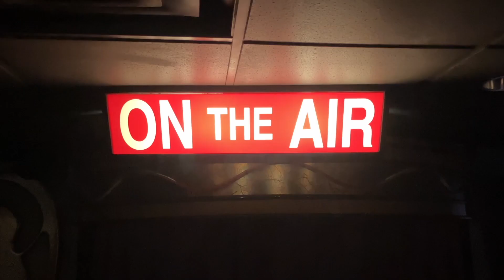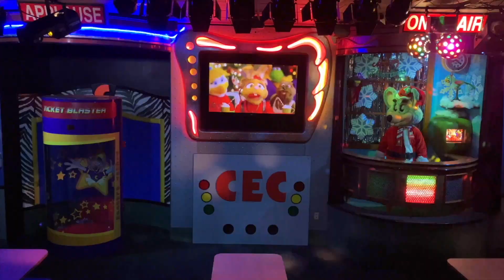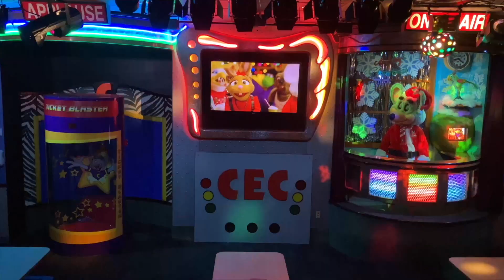The Holiday Party (2021) West Orlando Studio C Alpha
Winter Winner-land 2021 Show Segment 1
West Orlando Chuck E. Cheese's 32 Movement Studio C Alpha